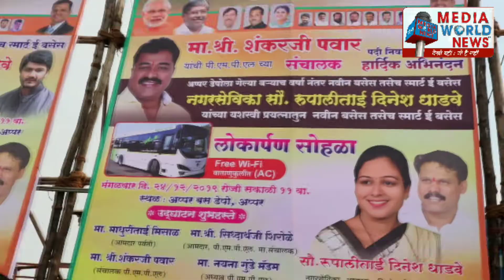अप्पर डेपोला नगरसेविका रूपाली धाडवे यांच्या प्रयत्नातून ई-बस सेवा